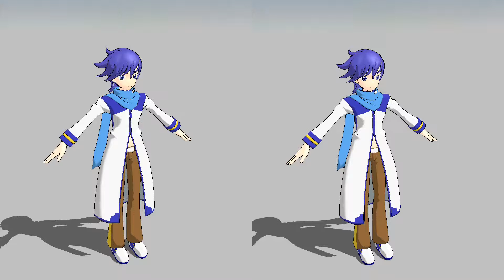Kiato Kiato?IM CONFUSED 😆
Random video it's like 10:08 here at Arlie Beach so I'm bored GGEEEEEEEZZ